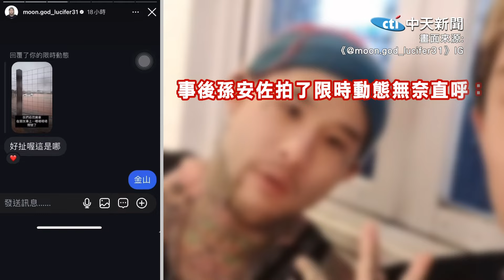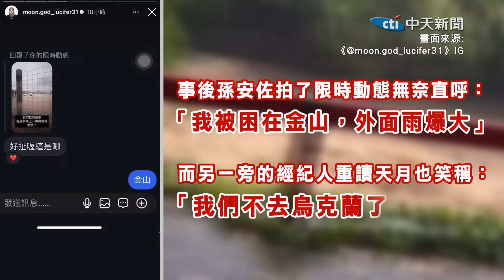孫安佐金山遇暴雨受困...愛車"慘快滅頂" 急棄車逃生"駭人畫面曝"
責任小編:雲編/天天編